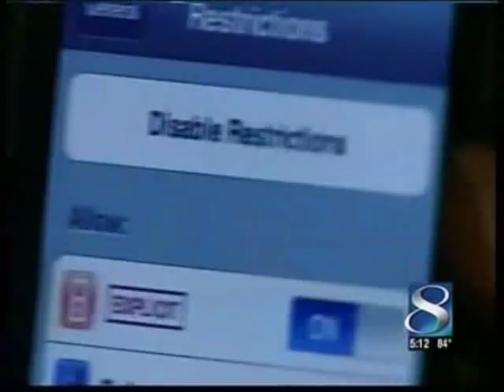FOSI in Sexting Story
Stephen Balkam talks with Nikole Killian about sexting